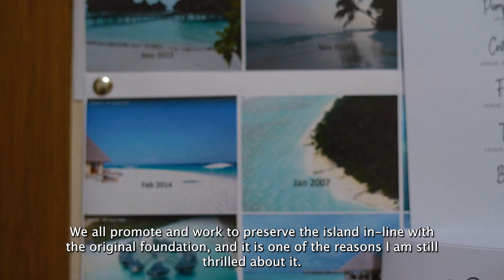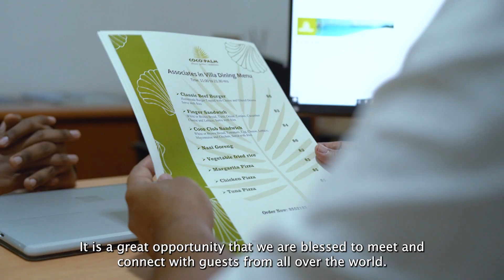Meet the Resident Manager, Maumoon Musthafa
In celebration of Coco Palm Dhuni Kolhu's 25th birthday, we continue highlighting our associates behind the scenes. We are thrilled to present Maumooon Musthafa, our resident manager with years of industry experience and knowledge to share with you all.

Having followed a distinct philosophy from the start, Maumoon has been a member of the Coco Family for the past 16 years. With a true passion for the hospitality sector, the island has seen him in multiple roles that have substantially aided to the island's operations.

Maumoon and his team strive to provide guests with an opportunity to experience the true Maldivian spirit that is difficult to forget.

Watch to find out more about Maumoon and the island!